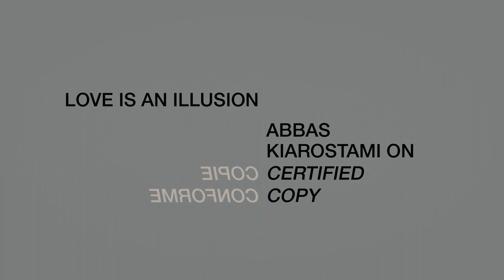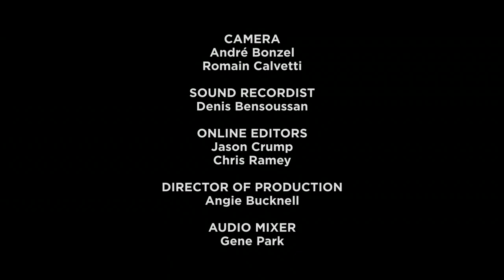Interview with Abbas Kiarostami about "Certified Copy"